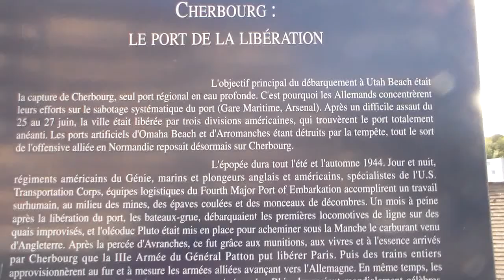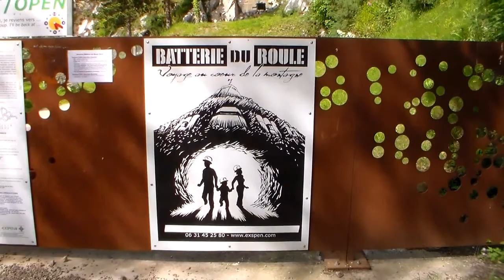Fort du roule à Cherbourg Octeville Juin 2014 - Blockhaus